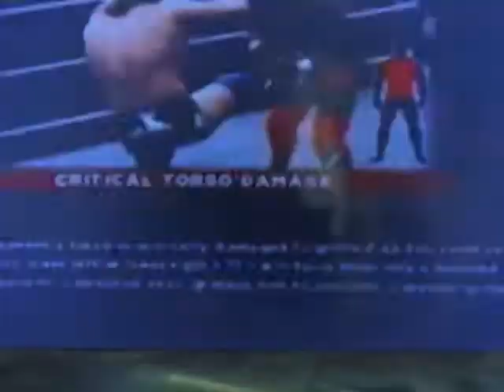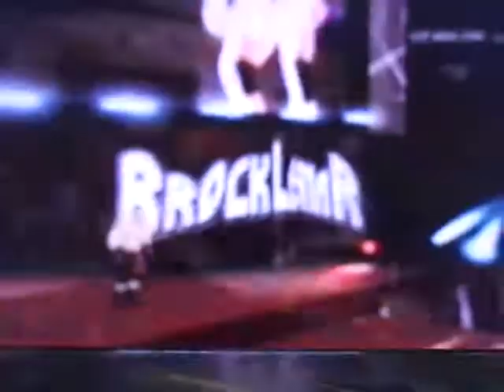JWF RAW Double Dragons Vs. Brock Lesnar and The Undertaker Tag Titles Match 6 7 17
The Double Dragons have been Through Hell...Now The Demon and The Beast want to Finish The Job!!